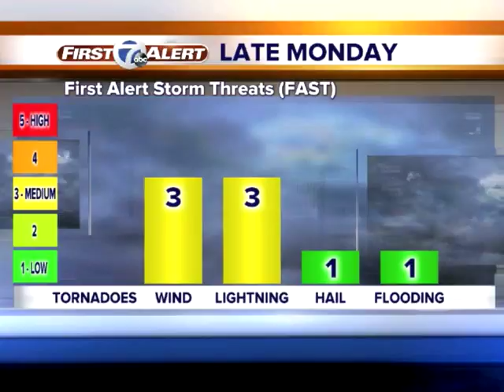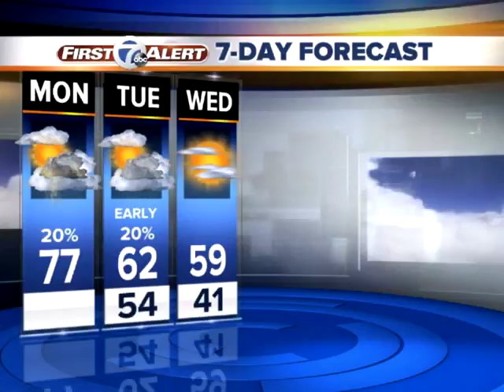Showers and storms